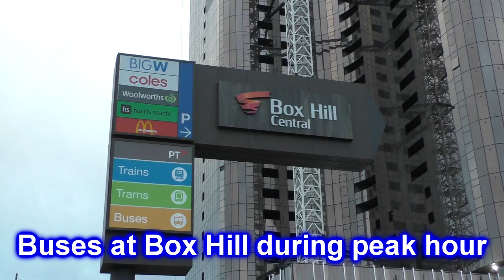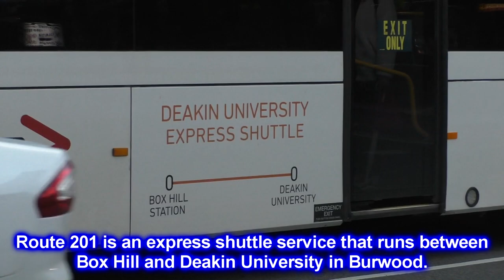Buses at Box Hill during Peak Hour - Melbourne Transport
In this video we see some afternoon peak hour bus action at Box Hill, which serves as a major transport hub in Melbourne's eastern suburbs. Box Hill is served by 17 different bus routes operated by Transdev, Ventura and CDC Melbourne.

We see buses around the Box Hill area as they enter and leave the bus interchange. Buses seen include Scania K230UB's, Scania K280UB's, Scania K310UB's, Mercedes Benz O405NH's, Mercedes Benz O500LE's, Volvo B7RLE's, MAN 16.240's, MAN 15.220's and more!